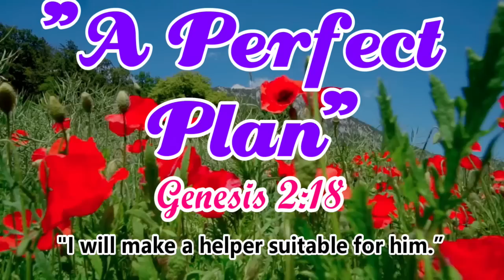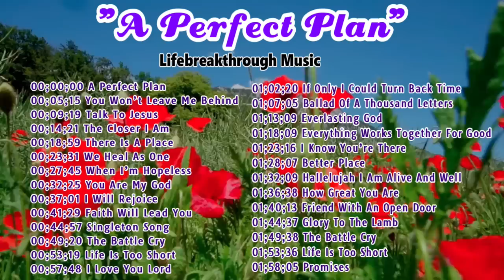'A PERFECT PLAN" Gospel Music by lifebreakthrough